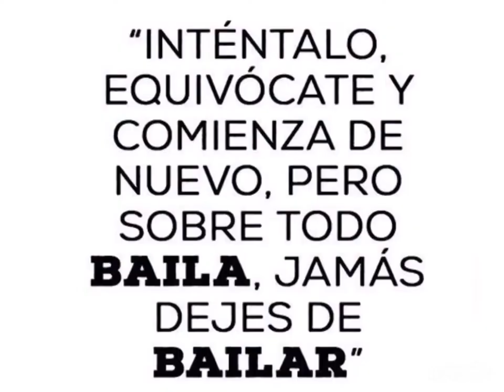Clase De Salsa - Nível 1 - 3•S 10/2019 - By Jovino De Souza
Empezamos nueva temporada 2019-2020 con mucha alegría y mucho baile, ven a disfrutar con nosotros!!! Os esperamos!!!